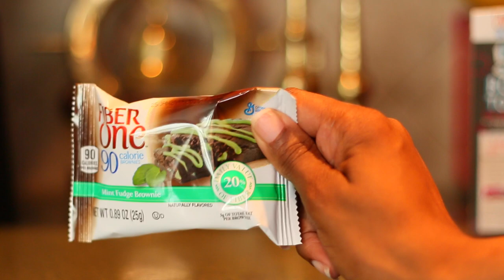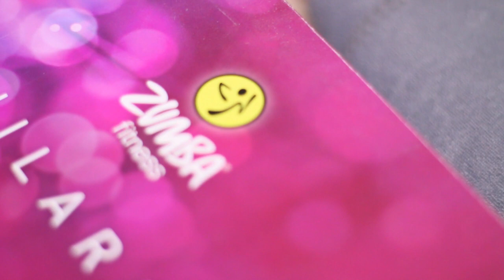MENSTRUAL CRAMPS RELIEF | HOW TO GET RID OF CRAMPS | CHINACANDYCOUTURE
Here are the things I do to relieve the pain of menstrual cramps. You can try these and also leave suggestions in the comment section!

ChinaCandyCouture is a channel based on beauty, fashion, and health. This channel is not just about outer beauty but more about inner beauty,loving yourself regardless of any flaws. I love fashion that won't break the bank, so my look books and style videos are perfect for any fashionista on a budget. Living a healthy lifestyle was a choice I made and I am here to share my journey, and I'm enjoying life just being ME...China Renee!
I'm a firm believer in positivity, keeping a positive attitude not only keeps you happy but healthy!